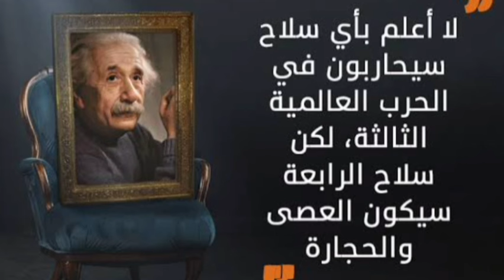نهاية التاريخ: العالم يستعد لخوض غمار حرب عالمية ثالثة تبيد البشرية .